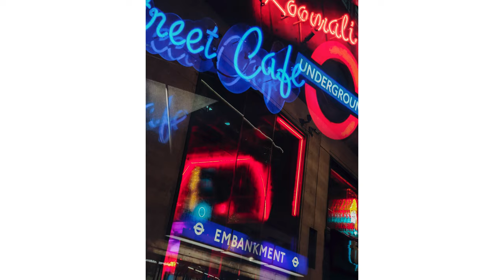OPPO Find X5 Series | Global Photography Exhibition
Coachella, London, New York, Florida, Honolulu, Toronto...

The OPPOFindX5Series empowers every moment, everywhere.